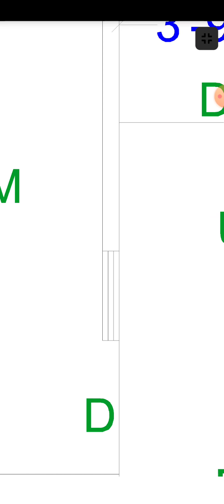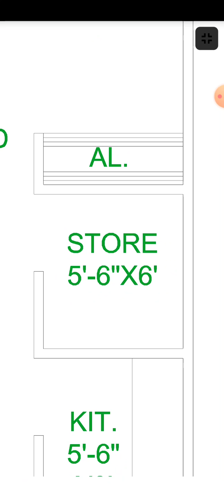39x48 House plan design🏠|Design Institute